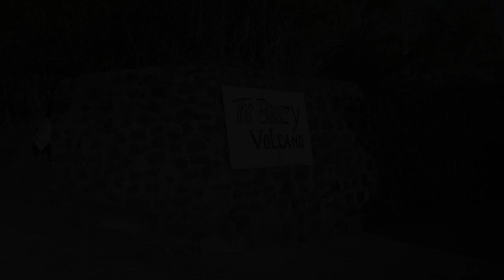COBA NGINAP SEMALAM DI THE BREEZY VOLCANO SEBELAHNYA DANAU BATUR | KINTAMANI BALI